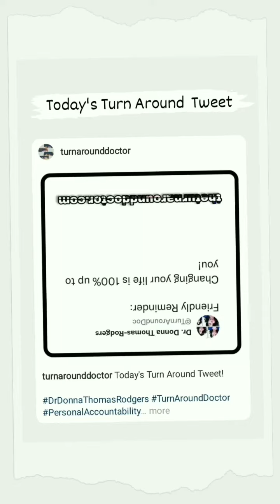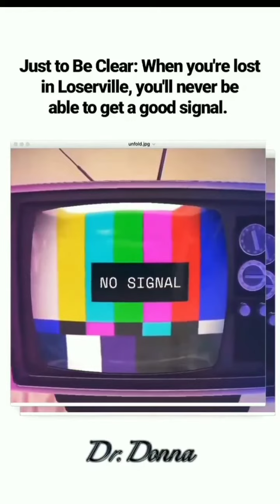Oct 13, 2022 ~ Journée ~ Dr. Donna Thomas-Rodgers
This Journée features a Friendly Reminder, a Business 101 and The Eggsins.

(This video was created using KineMaster, Unfold, Snapchat Filters, PicsArt, Twitter, Instagram Stories, Snapchat Lenses and Instagram Filters).

Credits:

Executive Producer: Dr. Donna Thomas-Rodgers
Created by: Dr. Donna Thomas–Rodgers
Flumsitions: Power Starters Production
Production: Power Starters Production
Editing: Power Starters Production
Graphics: Dr. Donna Thomas-Rodgers
Music Produced By: Detroit Red
Genre: Red Symphony
Styling: D. Howard